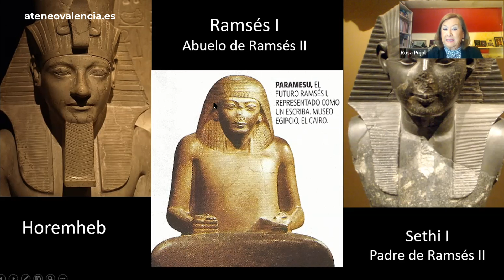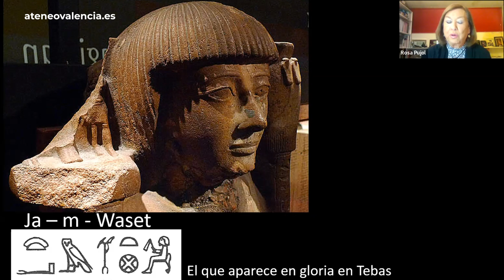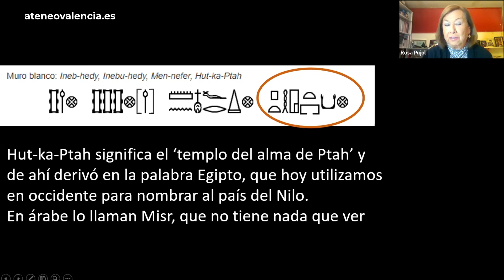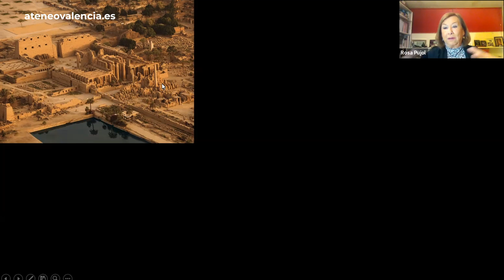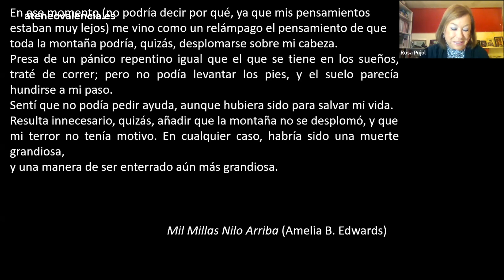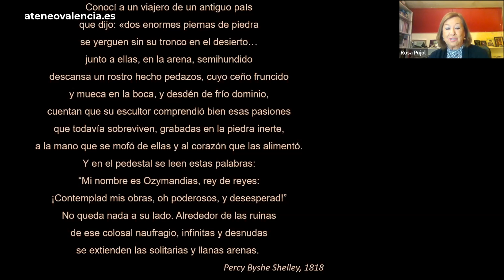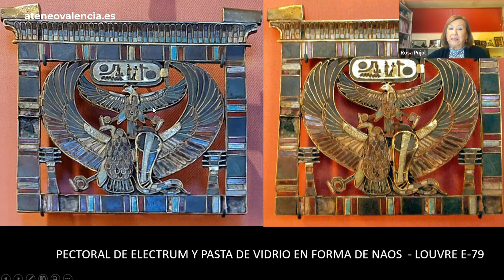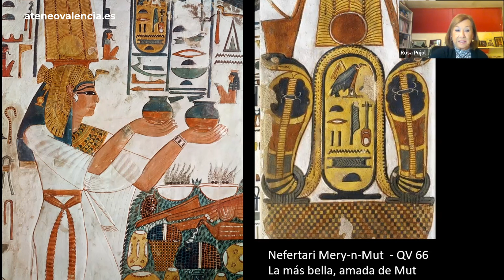Ramsés II. El gran constructor de su propia inmortalidad | Antiguo Egipto | Rosa Pujol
Movido por el deseo de perpetuar su gloria para la eternidad, Ramsés II levantó monumentos por todo Egipto. Fue el tercer faraón de la dinastía XIX, coronado en 1279 a.C. y durante su reinado acometió un programa constructivo sin precedentes. El país se llenó de nuevos edificios religiosos.

El Ciclo Antiguo Egipto nos trae una conferencia muy esperada sobre Ramsés II que ofreció la presidenta de la Asociación Española de Egiptología, Rosa Pujol.

Da la sensación de que en Egipto no existió ningún rincón donde el rey no estuviera inmortalizado en piedra para asegurar su memoria más allá de la muerte. En Abydos concluyó la obra de su padre Seti y erigió su propio templo; fundó y agrandó santuarios en diversos lugares, entre ellos Tebas, Karnak y Luxor. Para afianzar su presencia en Nubia edificó allí varios templos, entre los que destaca el de Abu Simbel, éste dedicado a Amón, Re-Horakhty, Ptah y al propio Ramsés deificado. Allí, en Abu Simbel, dedicó un templo más pequeño a su esposa Nefertari. Ramsés fue un maestro en el uso de la propaganda, y para engrandecerse a sí mismo.